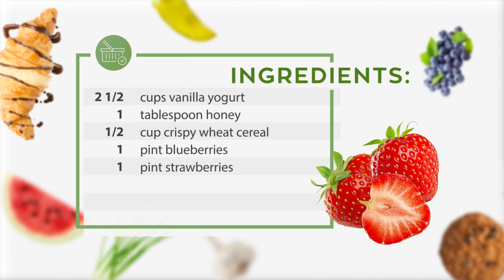Yummy Yogurt Bark Recipe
Crisp Creations | How to Bake | Video Recipes | Kitchen Unboxings